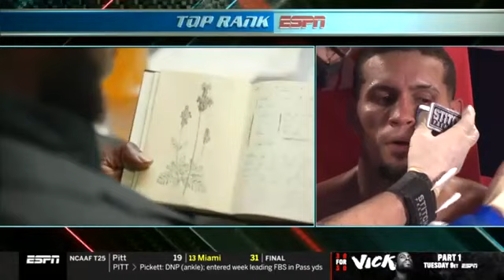Quinton Randall vs Jan Carlos Rivera 10.17.20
The Soap Boxing podcast is a weekly podcast taking place live in Houston, Texas, at 9 am every Saturday. Here unique insight from Coach Derek Collinsworth and Pro Manager Manny Castañeda on the fight game.